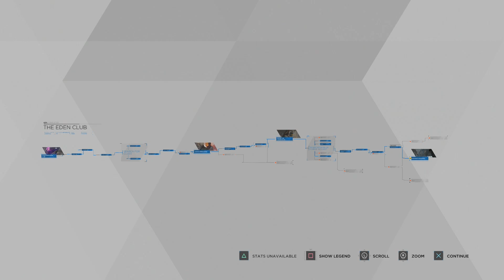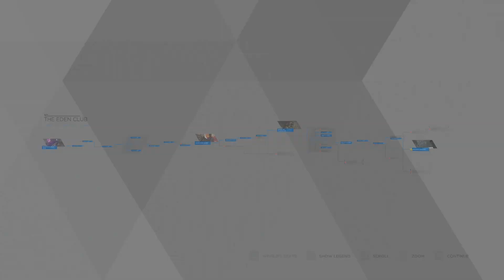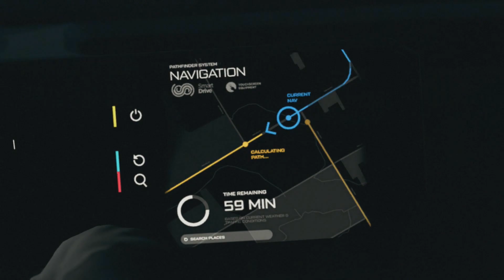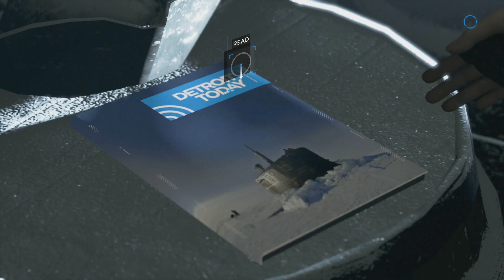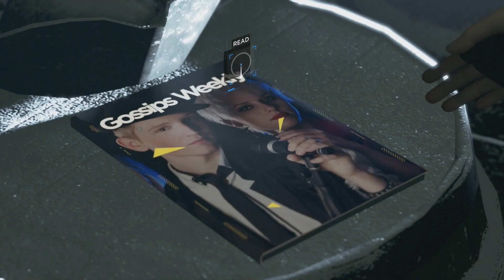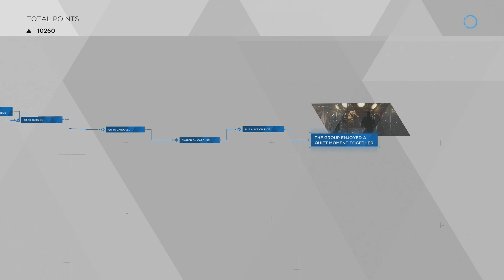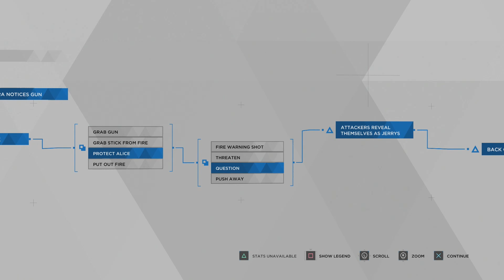The Jerries - 18 - Dez and Fox Play Detroit Become Human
I'M SO SORRY THAT I FORGOT TO RECORD EP 17! -Dez